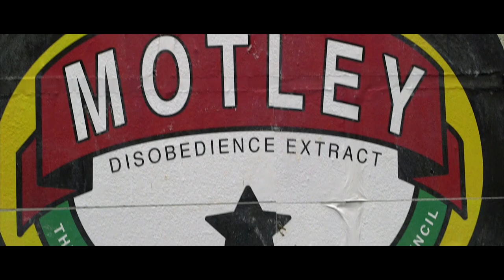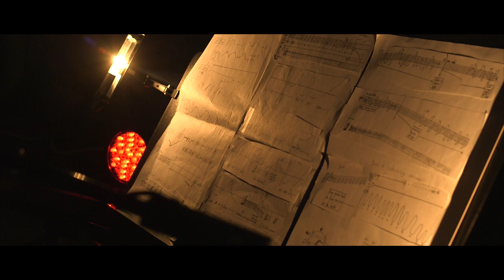Sound walks and spinning selfies: Cut & Splice Festival 2017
Cut & Splice is as an acclaimed international festival of sound art and experimental music presented by Sound and Music and BBC Radio 3.
Composers are invited to lead on the curation and production of the festival, as part of Sound and Music’s wider Composer-Curator touring programme.

In 2017, Distractfold curated an eclectic line up  of UK premieres, special commissions and installations including works by Lee Patterson, Christina Kubisch and  Steven Kazuo Takasugi.